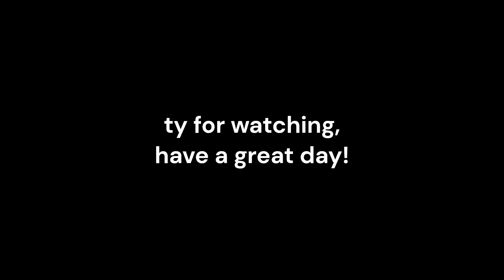doorchimes part 3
credit to @TomyTabby2 for the idea :)
credit to @Kitsune9063 for driving the admin train.